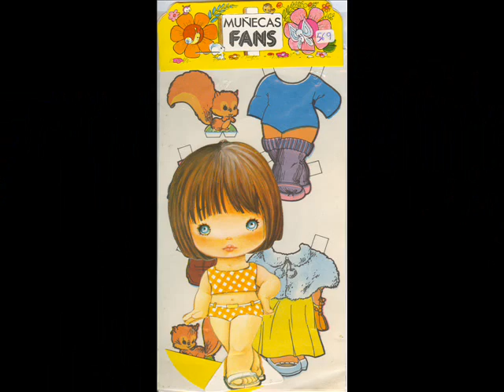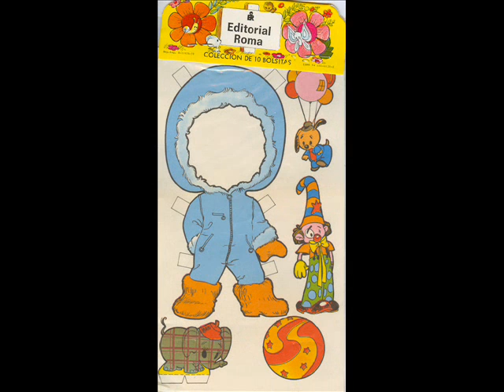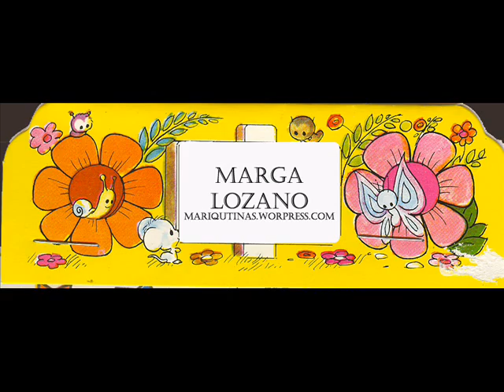HELENITA y ANDREU MUÑECAS FANS